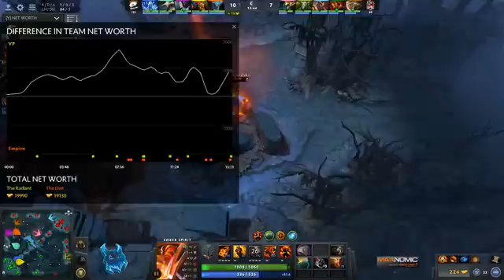Virtus.pro vs Empire, Dota PIT League, game 1 [v1lat, GodHunt]